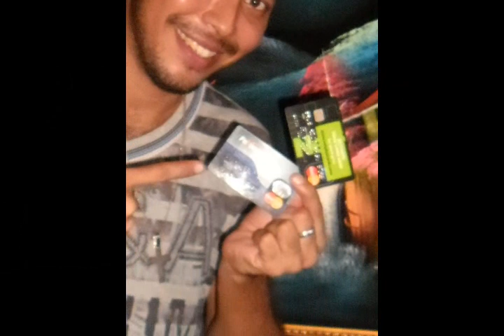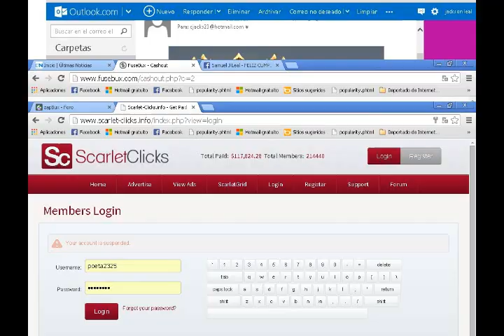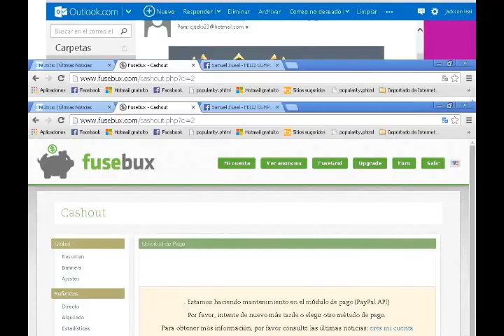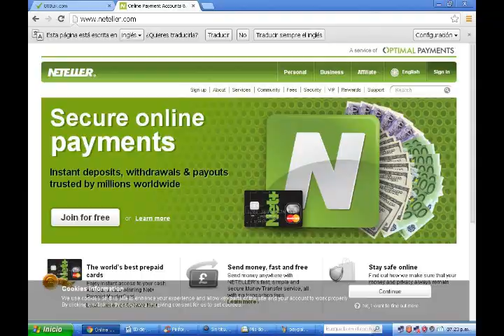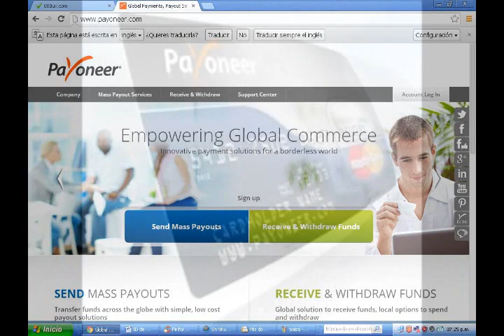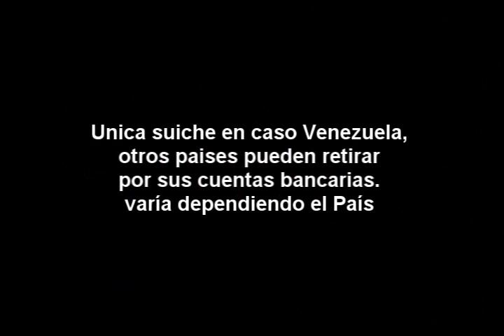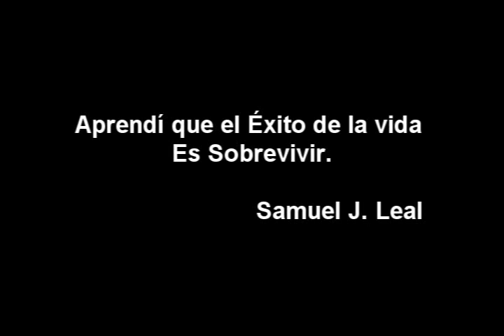INFORMACIÓN MAS RECIENTE EN MUNDO DE PTC Paid To Click hoy solo estoy pocas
actualización 26  de junio 2017 ptc
Cada vez se hace difícil trabajar en mundo de las ptc es por eso aquí unas de las pocas paginas siguen pagando y información de las mismas se están hundiendo muchas la cual sera muy difícil recuperarse, se mantienen a base de mentiras para mantener a la gente anclada a ellas sino te pagan en 20 dias deja los clic y sigue otra mejor. hoy también hablare de procesadores de pago que uso.
Como se veía venir la ptc scam fusebux y scam zapbux  sus paginas se hunden dejando muchas personas con la esperanza por cobrar y se llevan el botin de todos los usuarios
neobux sigue pagando como unas de la paginas mejores hoy 05 enero 2015 actualizo las paginas para que vean los resultando tan bueno de las ptc como neobux que cada vez queda de primer lugar como las mas antigua y pagando sin escusas ni problemas aqui para registrarse comprobante reciente de neobux del 02 de enero 2015
PROCESADORES DE PAGOS PARA RETIRAR FONDO PAGINAS REGISTRARSE
VENTAJAS DE PAYOONER
VENTAJAS DE NETELLER
COMO SE VEÍA VENIR PTC SCAM  26 de noviembre 2014
 SCAM PROBUX  con una deuda de 5.30 USD
SCAM con una deuda 1.02 USD

Acarigua - Venezuela Producciones Clan Ozono

make money online, how to make money online,earn money online,earn money at home
making money on the internet get money online, online making Money, online make Money, make money on internet, making money on the web, earn money on the internet
ad-fly.com, how to earn money online,making money online,money transfer transfer, Money, money making online, one money transfer
working online
money gram online
make the money
blood money online
friends with money online
ofertas internet casa
ofertas internet
internet ofertas
trabajo marketing online
trabajar en casa online
negocios por internet
quiero trabajar desde casa
ganar dinero rapido
inversiones online
como ganar dinero desde mi casa
buscar trabajos por internet
trabajo en casa internet
trabajo desde casa online
trabajar con internet desde casa
empleos para casa
trabajar desde casa en argentina
como puedo trabajar desde casa
buscar trabajos online
buscar trabajo en casa
buscando empleo
trabajo en el extranjero
trabajo online freelance
busco trabajo desde casa
busqueda de trabajos
trabajos en casa
ofertas de trabajo online desde casa
ofertas de trabajo en casa
empleo desde casa internet
trabajo desde casa barcelona
como encontrar trabajo por internet
buscar trabajo desde casa
trabajos desde casa online
estoy buscando trabajo
busco trabajo en casa
agencias de trabajo
anuncios empleo
quiero trabajar en casa
trabajo desde casa peru
busco trabajo online desde casa
conseguir dinero
trabajos online sin inversion
gana dinero por internet
buscar trabajo
gana dinero con ptc 2014 marzo
Gana dinero por ver publicidad
Ptcs que funcionan
Ptc que pagan 2014
Mundo de las ptc
Noticias ptc abril 2014